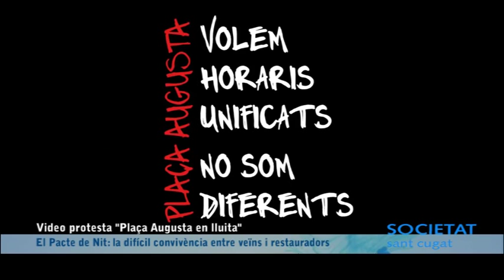El Pacte de Nit: la difícil convivència entre veïns i restauradors (21 juliol 2015)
Sempre ha estat complicat harmonitzar l’oci nocturn amb el descans dels veïns, per aquest motiu la primavera de l’any passat es va redactar el Pacte per la Nit, fruit d’un procès de  participació que va incloure diferents agents socials: desde polítics, titulars de locals d'oci, representants del gremi d'hostaleria, diverses associacions veïnals, entitats culturals a tècnics municipals.
El document, entre d’altres mesures, va establir els horaris de tancament dels bars i terrasses en temporada d’estiu i d’hivern i va determinar altres mesures com el nombre de taules o la regulació de les activitats que es podien fer al carrer durant les nits.
Un cop passat l’estiu, l’equip de govern va trencar unilateralment el Pacte per la Nit amb un decret més restrictiu que reduia el nombre de taules per establiment i establia uns horaris més restrictius per a algunes zones com la plaça augusta del centre, la plaça Josep Playà de La Floresta o la plaça doctor Pila de mira-sol. Alguns restauradors, descontents, van engegar una campanya de recollida de firmes i finalment van arribar a un acord intermedi amb l’Ajuntament per a la temporada d’hivern, amb la condició de mantenir els horaris d’estiu per al 2015 tal com es reflectien a l’acord original. I així ha estat aquest, excepte les zones afectades pel decret de la tardor del 2014, que no s’ha revisat i motiu pel qual els restauradors estan en campanya de protesta.
Els restauradors de la plaça Augusta han decidit engegar una campanya de protesta per reclamar els mateixos horaris que la resta de bars de la ciutat.
Fruit d’aquestes protestes, l'equip de govern municipal s'ha compromès al darrer ple a convocar de nou els agents implicats en el Pacte per la Nit per reobrir el debat i reformular-ho. Tots els grups municipals han coincidit a en aquesta necessitat però han mostrat diferents opinions respecte a si els seus acords s'han d'aplicar mentre no se'n defineixin de nous. Aquest és lúltim le municipal abans de les vacances d’estiu així que tot sembla indicar que les noves mesures no s’aplicaràn fins la temporada vinent. De moment l’únic que podem fer es tornar a escoltar la veu de veïns i restauradors i aquest cop parar millor la orella.